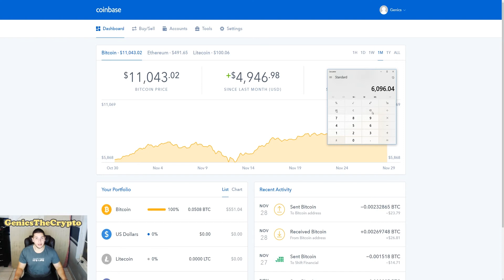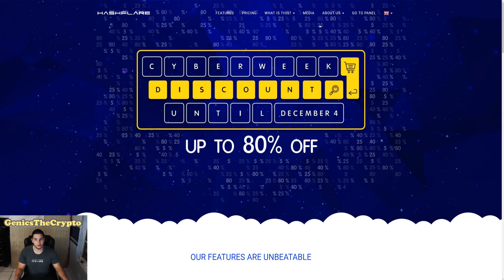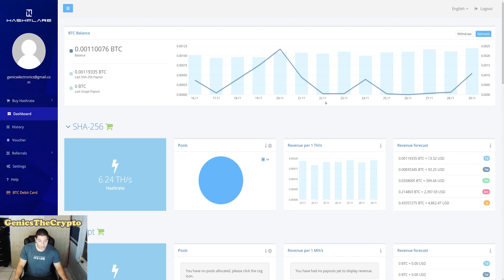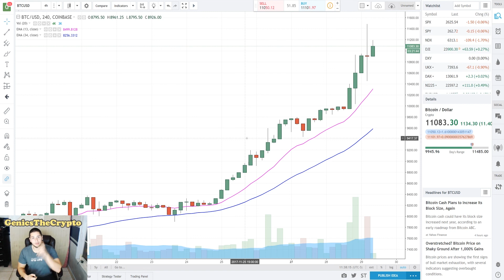BITCOIN OVER 10000! | HOW & WILL BITCOIN GROW EVEN MORE?!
⛏️Cloud Mining⛏️
- Hashflare

Get $10 worth of Bitcoin when you buy $100 worth of Bitcoin through me.

🏦Exchange🏦
- Binance

Bitcoin - 1KEa4tSgtL33mQmqAGCBLjrt5pLQAk418C
Litecoin - LgcJS9BxRc9dFBiU27EjVGdFnoaVMyUmyt